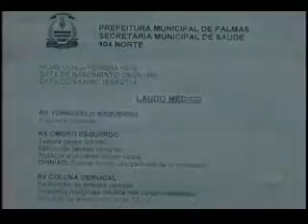Negligência Médica Dona Odília - Bom Dia Tocantins